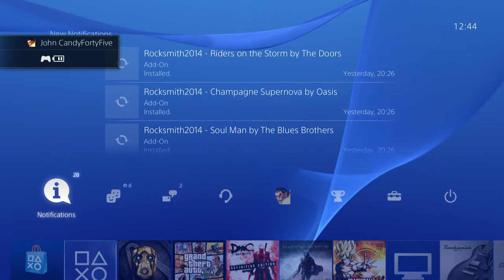Borderlands 2 Handsome Collection Co-Op W/Craig2085 Part 16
PREPARE. TO GIT BURCHED. IN THE UGLY COLLECTION. BORRDEDERLAANDDSS DEUX